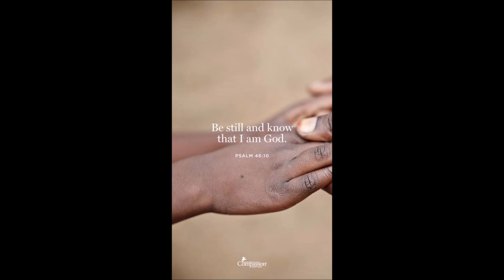COLLECTING MORE AND MORE UNICORNS - GROWTOPIA